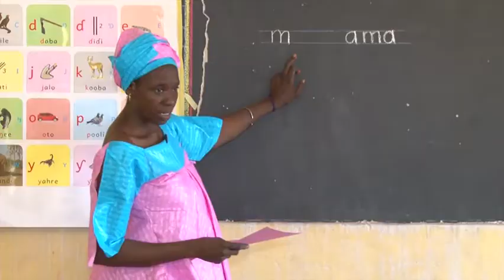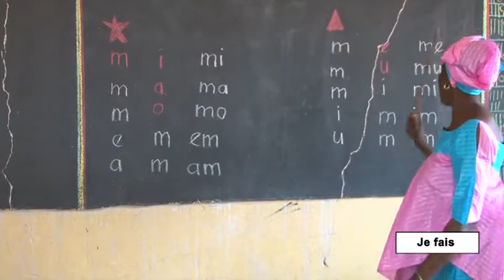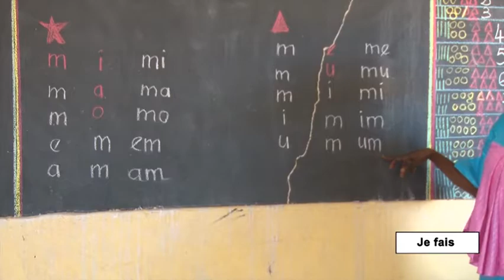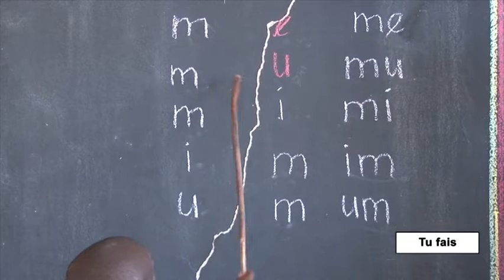Présentation de la lettre m - Pulaar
La séance sur la présentation de la lettre m se décompose en trois activités :
1) Découvrir la lettre m à partir d’un mot.
2) Identifier la lettre me dans un ensemble de lettres écrites au tableau.
3) La formation syllabique : l’enseignant(e) amène l’élève à combiner les consonnes et les voyelles et à lire les syllabes ainsi formées.